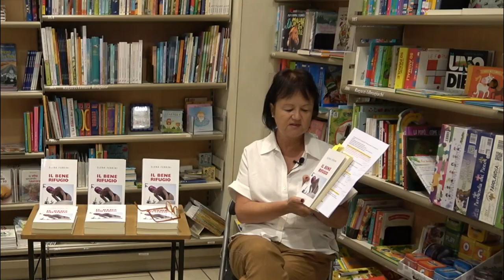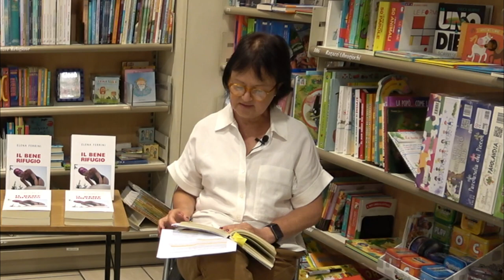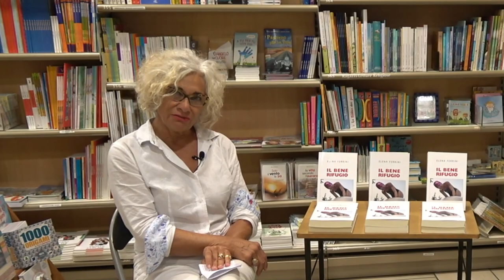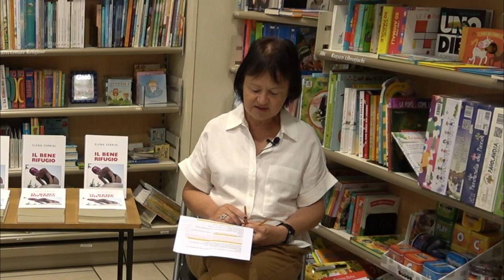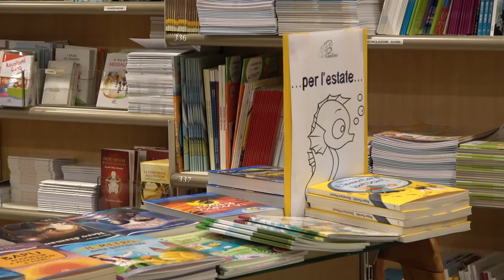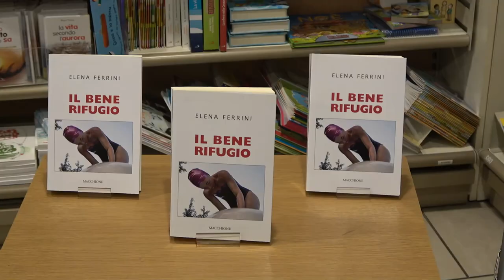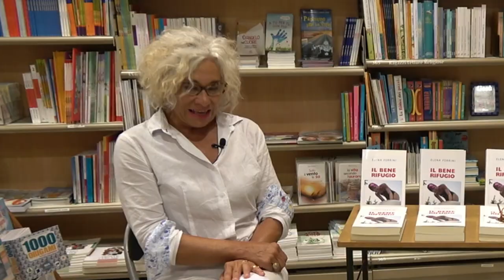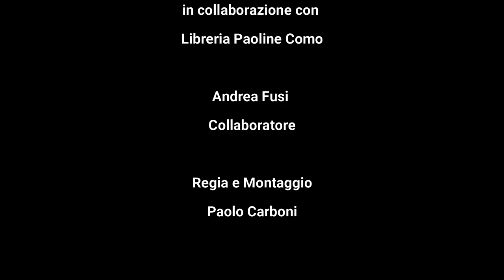29 luglio 2021, Ore 21.00 - Un libro al mese - "Il bene rifugio" di Elena Ferrini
Modera Antonella Grignola, docente di lettere presso il Liceo Volta di Como

Il libro è disponibile presso la libreria Paoline di Como

Il bene rifugio è mutevole a seconda dei momenti e delle persone. Come nel significato attribuito dagli economisti all'espressione, anche nel romanzo il bene rifugio corrisponde a una ricchezza, a una fortuna che dà protezione e sicurezza e che elude la svalutazione. Ma nel caso non è riferito a beni materiali, bensì alle persone care, affidabili, vicine, fedeli. Proprio come alcune tra quelle che si muovono in questi capitoli e che danno fiducia anche nelle situazioni più amare.